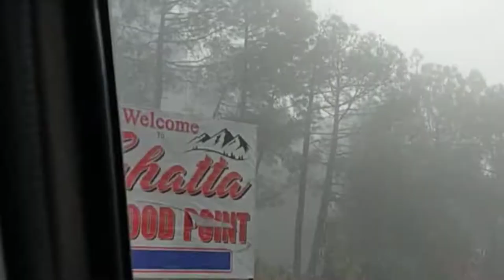Himachal ka safar dosto ke saath☃️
Himachal mein ki doston ke sath kuchh Masti.
yah hai Kangra jile linj jile or bir billing ki kuchh yaden...

🏨 HOTEL NIRMAL:-

Address-
V.P.O CHACHIAN, TEHSIL PALAMPUR, DISTT. KANGRA, HIMACHAL PRADESH - 176059
NEAR -GOPALPUR

Special thanks to :- Mohan Mandal biri bandal,  Pradeep bhai... & 2 airwala...